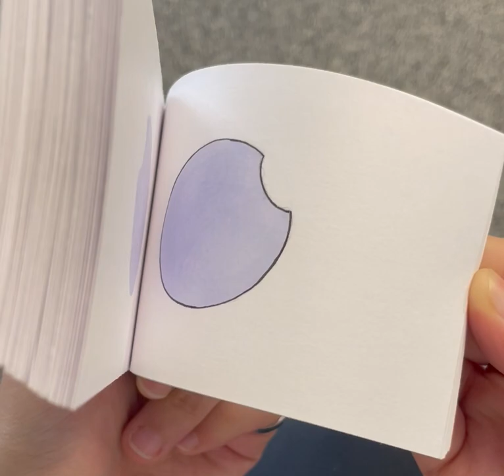22 23 p1 Analog Flipbook 2 StarS